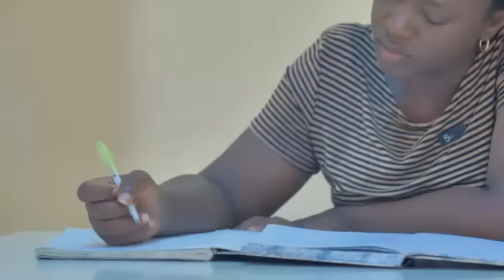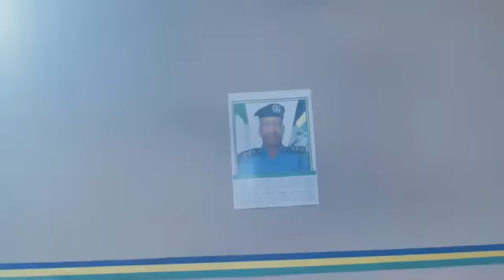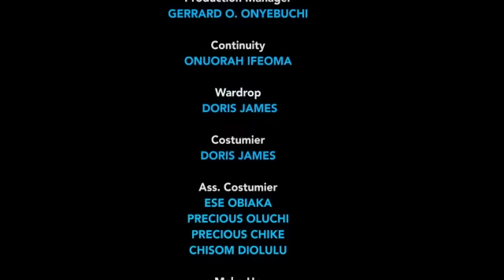THEY NVR WANTED HER TO MARRY D PRINCE COZ SHE'S POOR NT KNOWING SHE'S D BILLIONIARE DAUGHTER